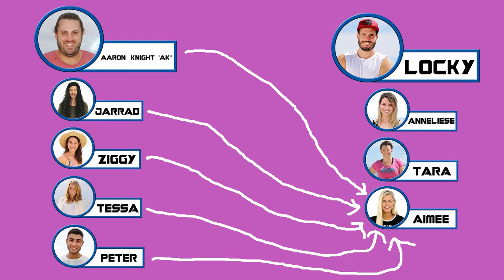Australian Survivor Review - Se2 Ep5